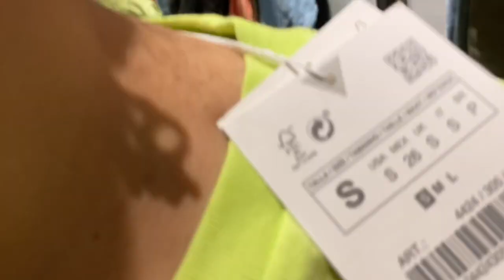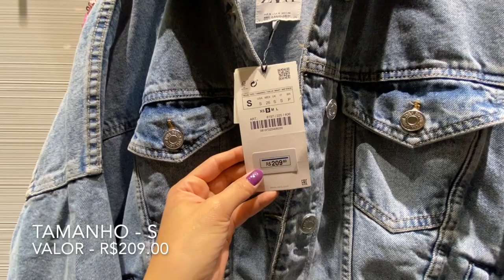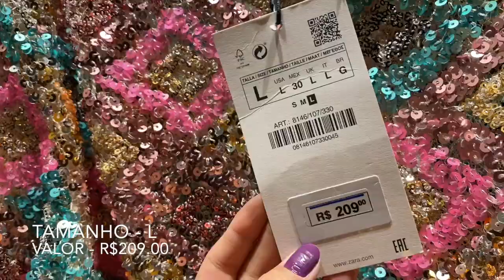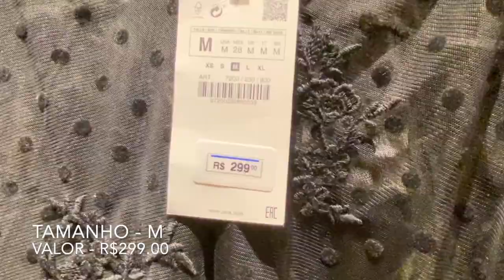NO PROVADOR - ZARA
Oi pessoal tudo bom com vocês?
Mais um vídeo no canal e o vídeo de hoje é NO PROVADOR NA ZARA.

Aproveitei para provar várias roupas legais que encontrei na loja da Zara.

Um grande beijooooooo!!!

Canal Adriana Urata